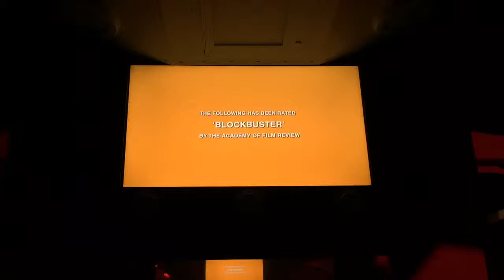Disaster ride video on Universal Studios